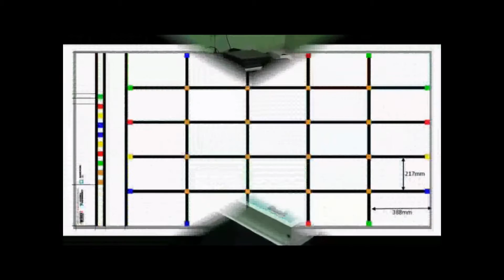Περιφερειακός Διαγωνισμός Ολυμπιάδας Εκπαιδευτικής Ρομποτικής Πελοποννήσου στο Ναύπλιο